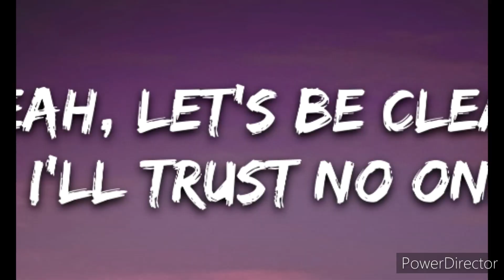THIS TOOK FOREVR BLOW IT UP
TAGGING PPL BC YEA @alexis_inspo @Yourlocal_HufflePuff @flmsbykae @cpherries @sheingirllol @kieraskyy @theskym @PurpleStars02 @bubbleskincare @TaylorSwift @Ellery_Jane @IBella @dixonsistersgaming @haya_nadeen @ALDCelliee @faithhh22 @DIXONSISTERSS @Delaney.Grayce